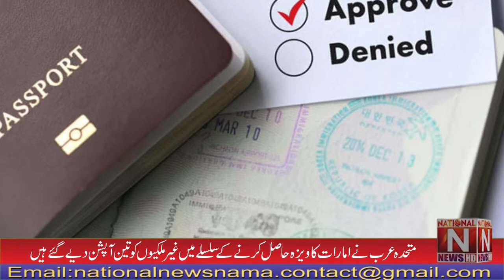How to get UAE Independent Visa? (National News Nama)